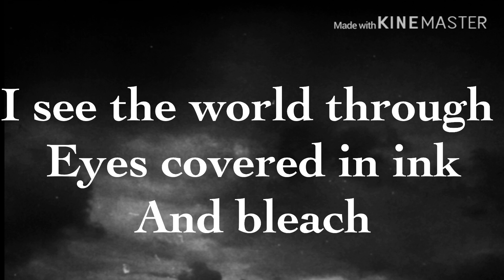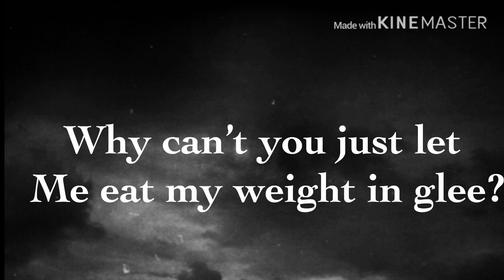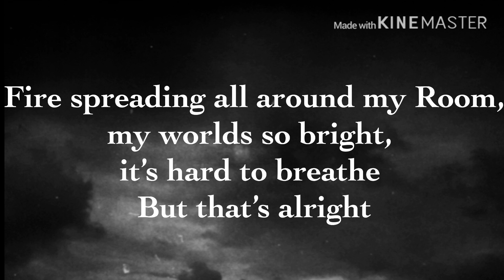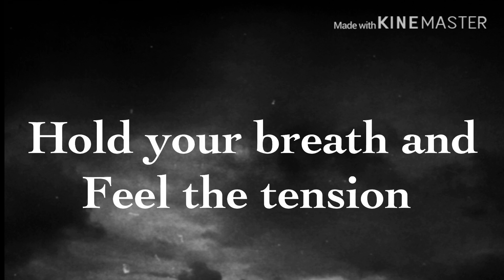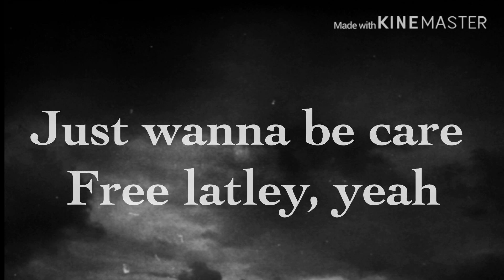CRADLES• LYRICS {SLEEPYKINQ STYLE}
I’m sorry about that watermark up there, I’ll get it removed soon.
Nah legit thanks 🦶🤡